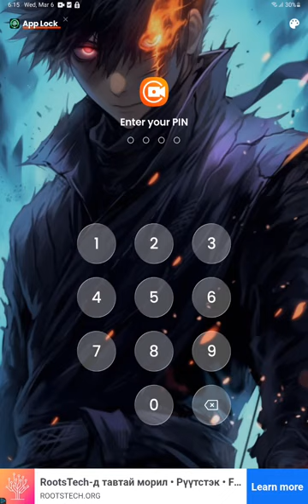April 1, 2024